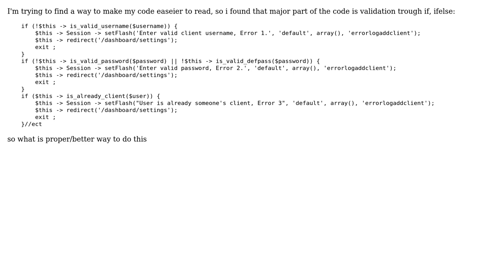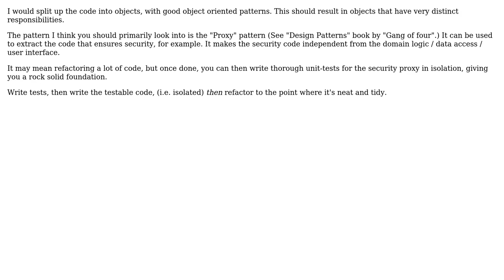Code Review: Better way to validate user input in cakephp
With thanks & praise to God, and with thanks to the many people who have made this project possible! | Content (except music & images) licensed under CC BY-SA | Music | Images & others | With thanks to user Luka Svalina user CL22 and the Stack Exchange Network Trademarks are property of their respective owners. You are responsible for your own actions.